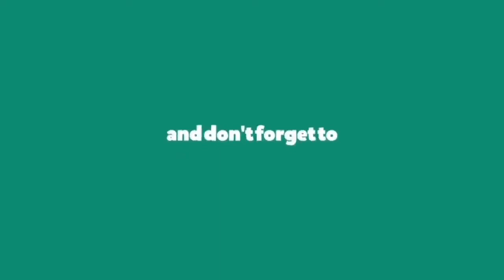Best 3 No Daddy - Teairra Marí Song Dance Cover || Choreography - FEELION || Brooklyn Jai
Dance Cover on No Daddy Song, Choreography - FEELION Brooklyn Jai  The Best Dance Cover in This Song in World.

No DaddyBrooklyn JaiDanceCover
No DaddyDanceCover